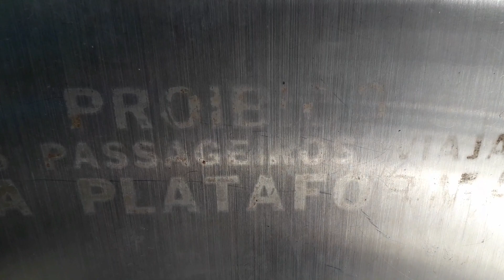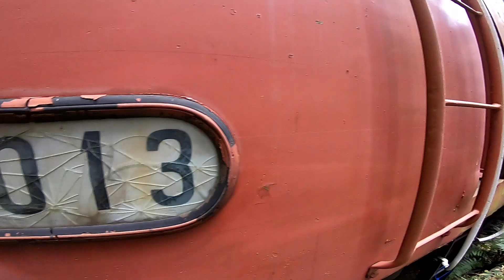ACHAMOS MAIS TRENS ABANDONADOS COM POLTRONA E TUDO pt2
Olá galerinha tudo tranquilinho?
 Bem vindos para mais um vídeo!

E estamos continuando com o vídeo anterior,  mas agora com os trem mais tops que ja achamos até hoje 🙏

Obrigado por Assistirem Até O Momento e até o próximo vídeo.